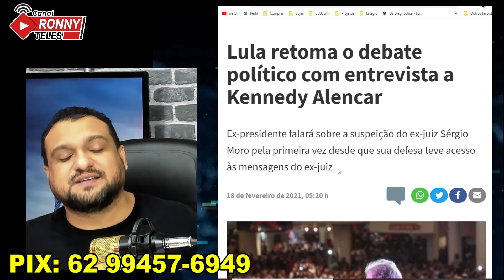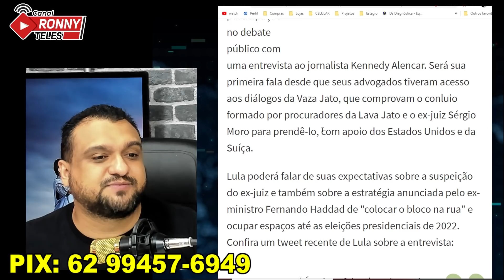LULA ARREBENTA AUDIÊNCIA NO UOL!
O ex-presidente Luiz Inácio Lula da Silva retoma, nesta manhã, sua participação no debate público com uma entrevista ao jornalista Kennedy Alencar. Será sua primeira fala desde que seus advogados tiveram acesso aos diálogos da Vaza Jato, que comprovam o conluio formado por procuradores da Lava Jato e o ex-juiz Sérgio Moro para prendê-lo, com apoio dos Estados Unidos e da Suíça